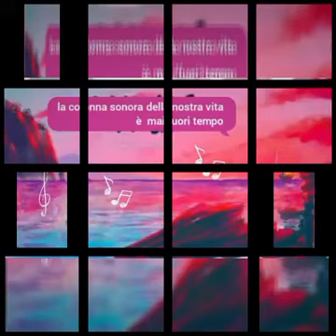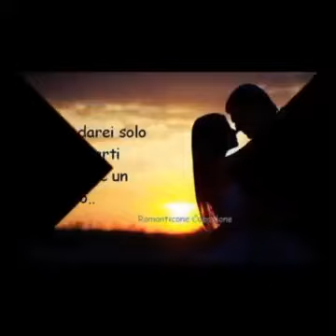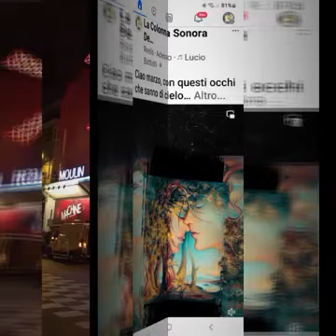La vita è un ciclo continuo, sempre in movimento.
La vita è un ciclo continuo, sempre in movimento. Se i bei tempi passano... passeranno anche i momenti difficili.